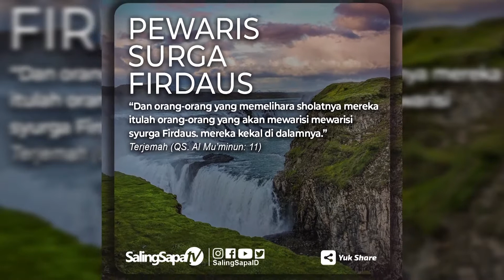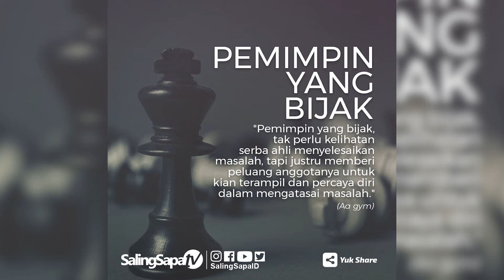Ustadz Fahmi Salim - Ummat Akan Bangkit Dengan Menghidupkan Masjid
Masjid Pondok Indah, Jakarta

Dapatkan Video Dakwah dan Inspirasi pendek pilihan , Follow @salingsapaid di Instagram.

SalingSapaTV dan ribuan arsip dakwah bisa disaksikan 24 jam melalui Aplikasi Android SalingSapa.

Ingin bisa membaca Qur'an seperti Syeikh Sudais dan Qari terkenal lainnya, silahkan download FREE Aplikasi SalingSapa IQRA di PlayStore.

Belasan ribu arsip ceramah dalam format audio untuk menemani waktu luang anda di perjalanan, hemat kuota dan baterai HP, silahkan install Aplikasi SalingSapa Radio di PlayStore.